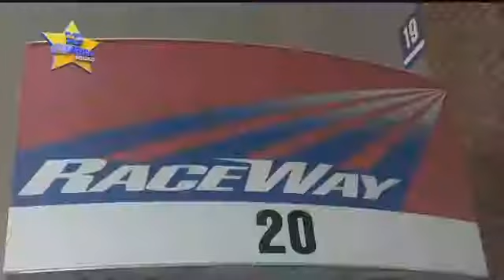Surprise Squad pumping some gas in Pensacola